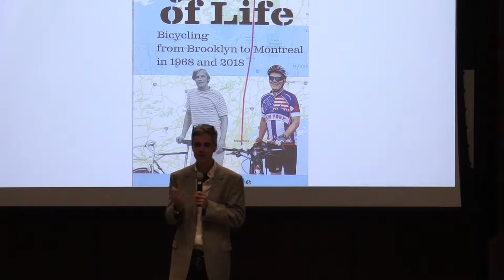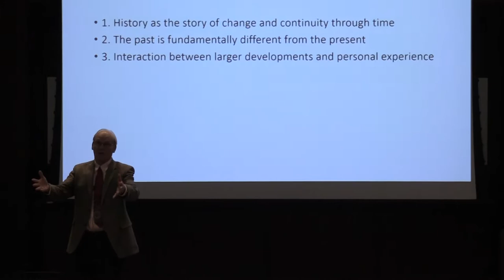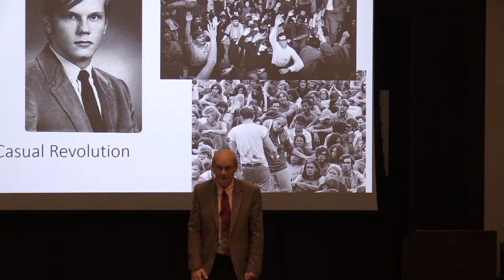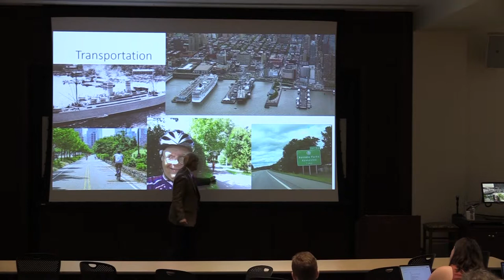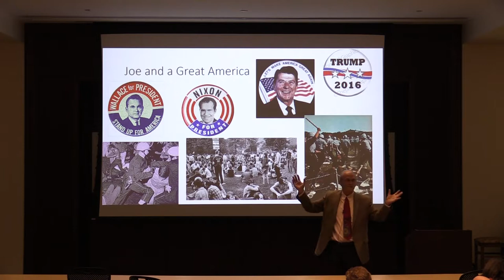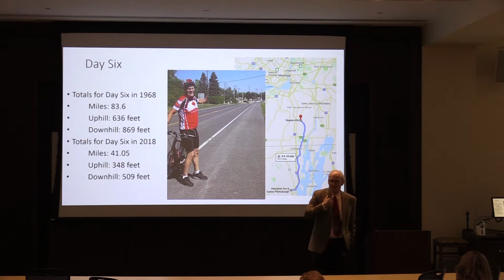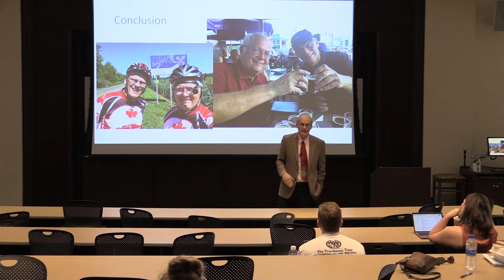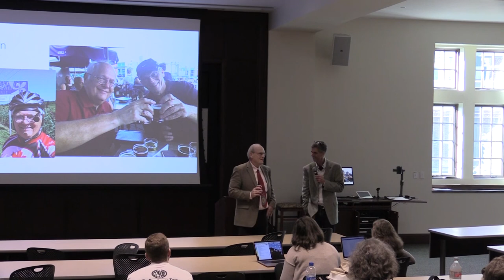PC Humanities Forum (Cycles of Life: Bicycle Tours from Brooklyn to Montreal in 1968 and 2018)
Paul A. Gilje
George Lynn Cross Professor Emeritus of History at the University of Oklahoma

Paul Gilje is an expert on the American Revolution and early republic who aims to integrate social, political, and cultural history in his work. An award-winning teacher and noted researcher, Gilje’s work includes Liberty on the Waterfront: American Culture in the Age of Revolution, which won two national prizes, including the Best Book Award of the Society for Historians of the Early American Republic. He is past president of that organization, and is currently working on a book about the year 1800.